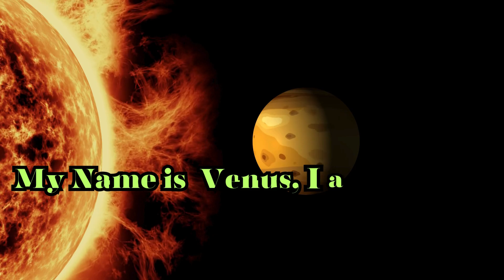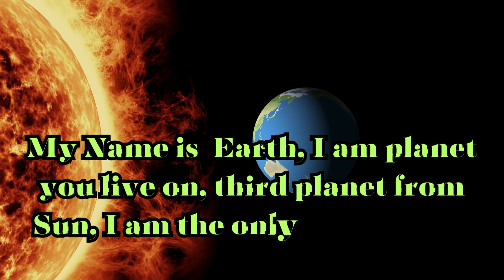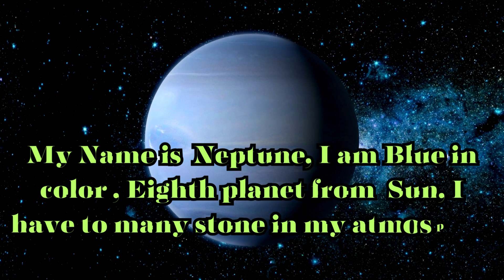"Explore the Solar System: Learn and Sing with Planets for Kids"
Explore
Planets
Solar System
Sing
Learn
Interactive
Kids
Learning
Learn

where education meets melody in a cosmic adventure through our celestial neighborhood!

🌌 Musical Journey through Space: Join us on a melodious odyssey as we explore the wonders of the solar system through catchy tunes and vibrant visuals.

🪐 Planetary Serenade: Sing along and learn about the planets, their names, order, and fascinating facts in an engaging and interactive musical experience.

🎶 Educational Entertainment: Discover a harmonious blend of learning and entertainment, making astronomy and the solar system an exciting and memorable subject for young minds.

🚀 Embark on a Galactic Voyage: From Mercury to Neptune, embark on an educational voyage through the planets, fostering a deeper understanding of our cosmic surroundings.

👩‍🚀 Space Explorers Unite!: Join us as families bond over space exploration, turning learning about the solar system into a captivating shared experience.

"Welcome to 'Kids Fun Challenge Zone' – the ultimate destination for young adventurers seeking thrilling challenges and exciting fun! Join us as we embark on a journey filled with brain-teasers, exciting games, and mind-bending quizzes tailored just for kids. Our channel is all about learning while having a blast! Explore the world of curiosity, teamwork, and endless excitement. Get ready to unleash your inner champion, because here, every day is a new adventure!"